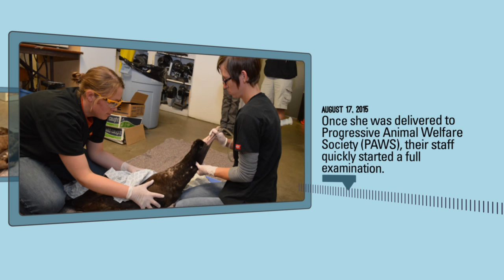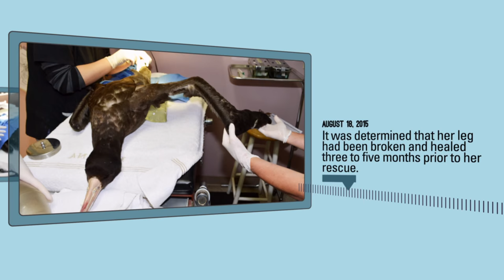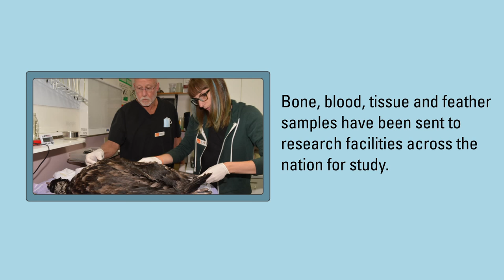Rare short-tailed albatross leaves legacy, positively impacts species and people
An extremely rare short-tailed albatross found by two fishermen in Neah Bay, Wash., has passed away after a tremendous effort to save the bird. The remarkable bird, however, will leave a legacy through research and education. This is her remarkable story.